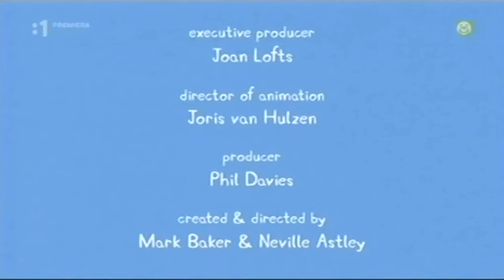Prasiatko Peppa S02E38 ŠKOLSKÝ VÝLET SK HD School Bus Trip